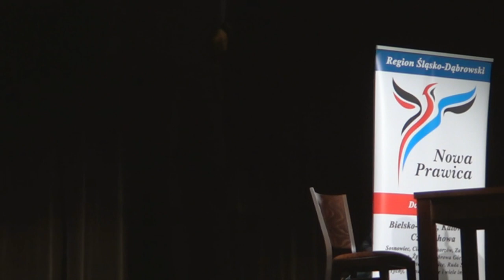Janusz Korwin-Mikke - ŻORY KNP 7/03/14 "Będzie ta masakra czy nie?!"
0:30 - Adam Pustelnik - Sekcja Wsi KNP
5:00 - początek wypowiedzi Janusza Korwin-Mikke
1:38:00 - pytania publiczności
1:57:40 - "Będzie ta masakra czy nie?!"